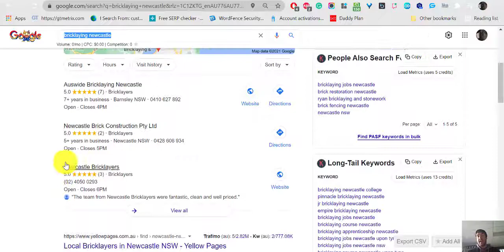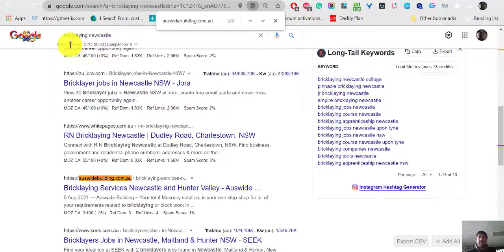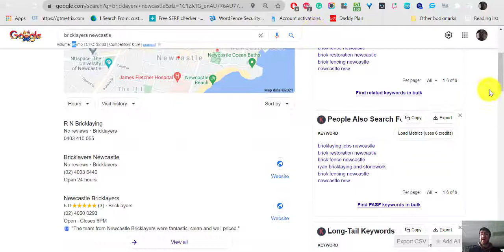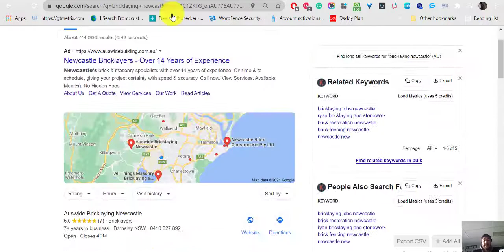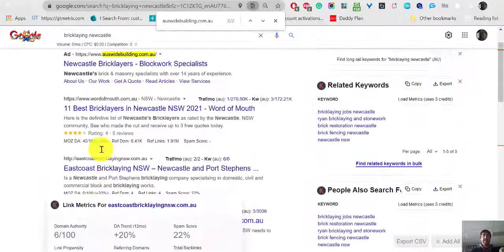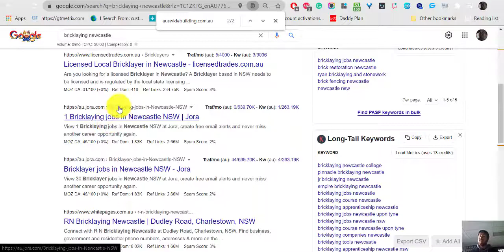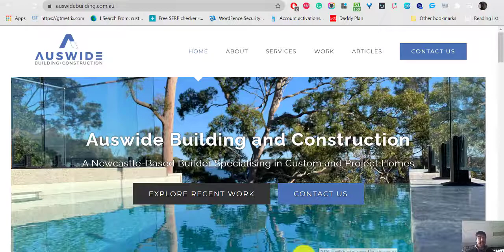Auswide Bricklaying Newcastle - Ph. 0410 627 892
Auswide Bricklaying Newcastle

Address: 50 Codrington St, Barnsley NSW 2278